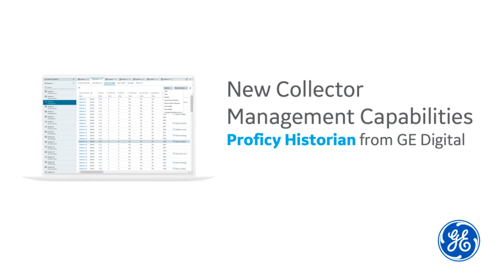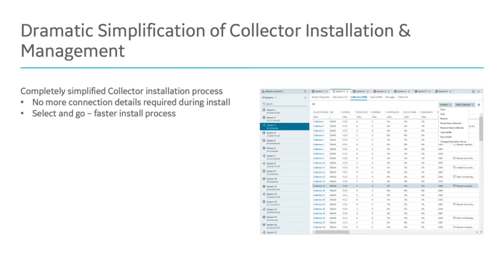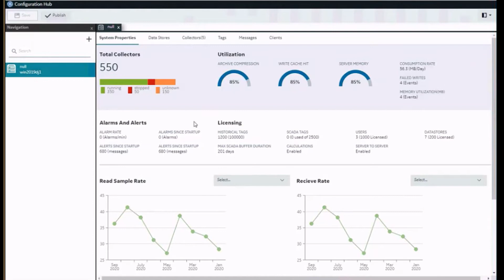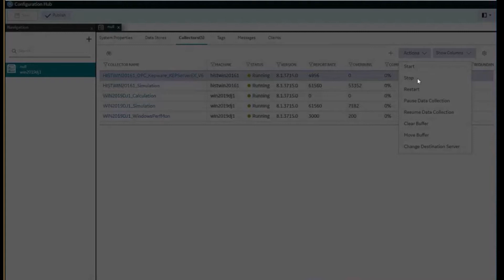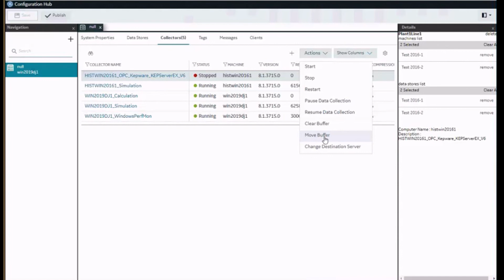GE Digital: Proficy Historian 9 0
In this video you will discover the new collector management capabilities delivered by Proficy Historian 9.0. It includes simplified configuration and installation, central remote administration of collectors that will help save tremendous amount of time.

Proficy Historian is a best-in-class historian software solution that collects industrial time-series and A&E data at very high speed, stores it efficiently and securely, distributes it, and allows for fast retrieval and analysis —driving greater business value.

SUBTITLES

I'm going to talk to you about some of the exciting changes we're making in version 9 of Historian that comes out at the end of this year. One of the areas we focused on is simplification and reduction in effort in terms of configuring, managing, and maintaining our system - and specifically around collectors. We are building a whole new set of capabilities that are going to really simplify your life as it comes to installing collectors and configuring them and managing them. So first our collector configuration or installation process, will be dramatically simplified.

No more difficult and challenging and technical questions when you want to install collectors if you go to install collectors on a machine, it'll be just a it'll be just a quick dump all of the collectors onto that machine and then you'll have a new configuration experience to configure those collectors so you'll be able to create instances either from that node, or even better from the central Historian node. You'll be able to connect in to the central archiver and be able to reach into all any and all of the nodes that have collectors on them that are connected to the central server. And that's all enabled by a remote collector agent that we released in version 8.1.

The agent goes on every collector machine and the historian archiver talks to the agent and the agent talks to all of the collectors, UEM including, allowing you to configure collectors and create new instances of new collectors on those machines. So simplifying that effort and beyond that we're giving you the ability to actually take actions on the regarding the collectors on those remote servers so you don't have to. RDP in you don't have to go to site which might have to happen in some cases and sometimes our customers have collectors deployed at their customer sites anywhere around the world. And so, if there's a problem with a collector solving that problem today, its time is time costly. It can be expensive, so now we're going to give you the ability from the from the central administrator to be able to interact with those remote collectors in a new way. And I'm going to show you that here in a demo system.

Continued in video